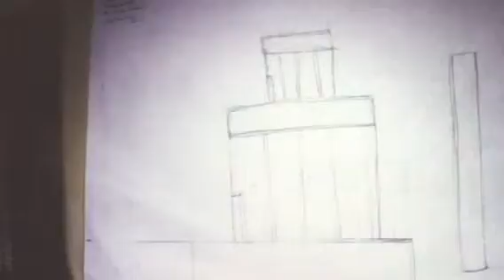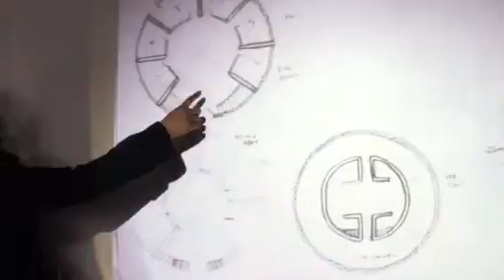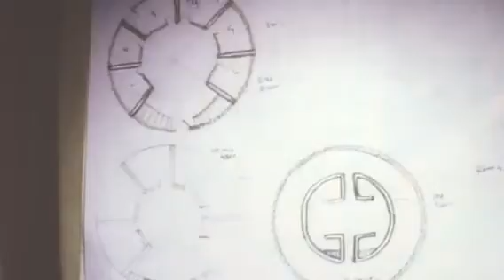Architecture Presentation - Batuque Place -3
Architecture project developed during workshops with Cheryl Pilliner-Reeves on BEng Civil Engineering with Architecture undergraduate course
Senior Lecturer; Cheryl Pilliner-Reeves. Cheryl is Director of Pilliner-Reeves Architects and Archimake